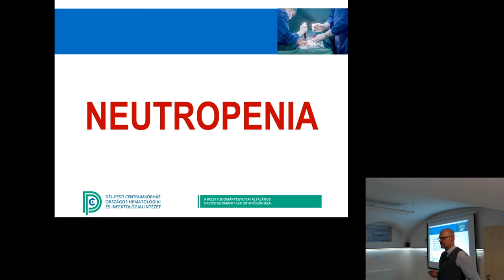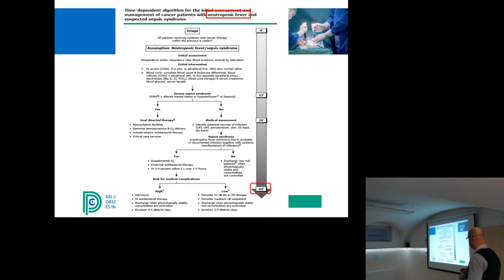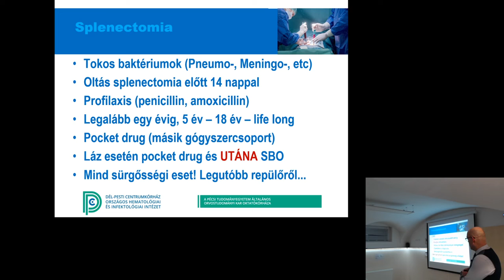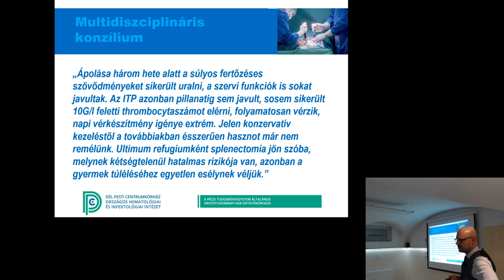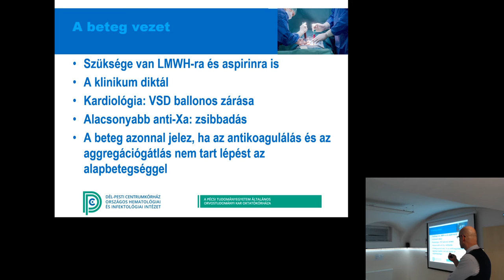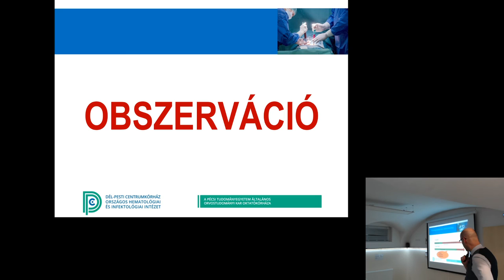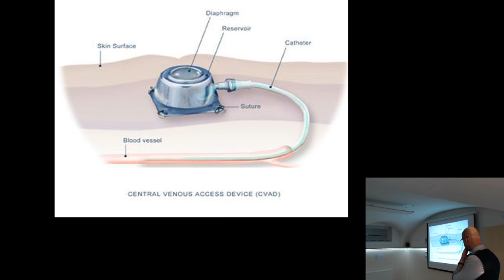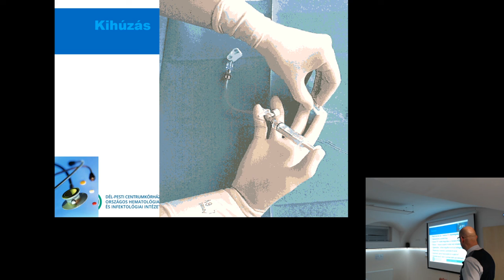2020.03.11. Hemato-onkológiai és immunkompromittált gyermekek sürg. ellátása (Kállay Krisztián dr.)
A "Gyermekmentős szerdák 2020" továbbképzés 3. előadása. Személyes részvételhez online regisztráció szükséges a levelezőlistán kiküldött linken.